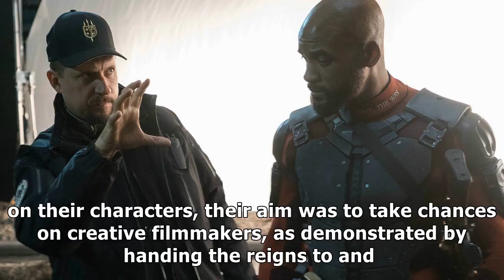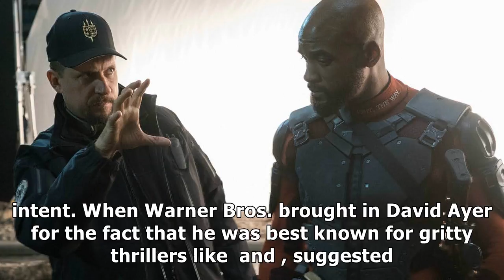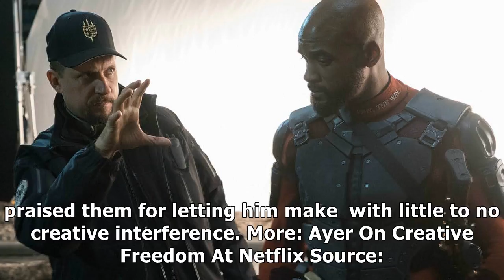david ayer praises his suicide squad experience